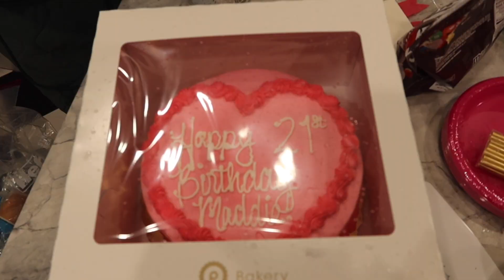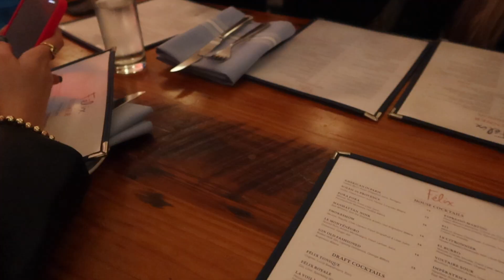Charleston Girls Trip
Happy birthday mads!!! Had such a fun time celebrating, glad we could all make it!